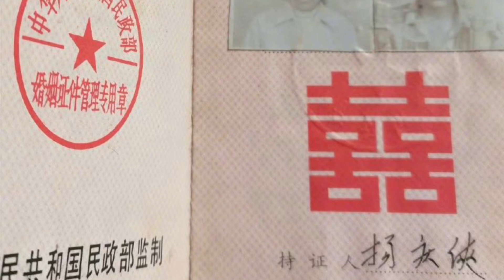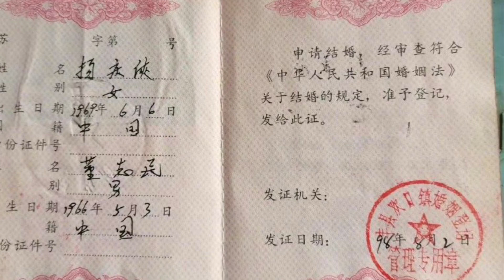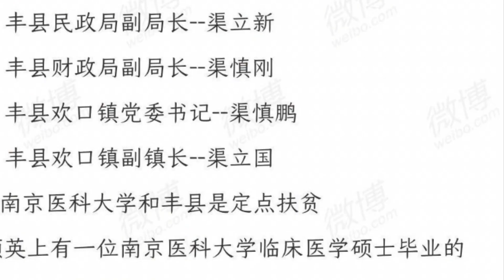昨天铁链女的结婚证被爆出来了，之前是一个女人，现在竟然涉及到三个女人，这个悲剧变成了连好莱坞都不敢拍的悬疑剧